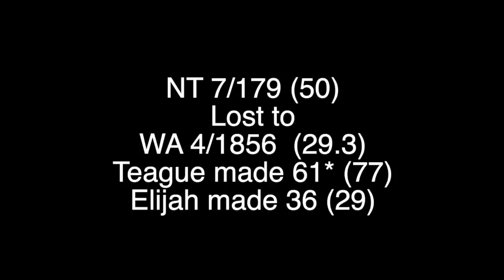TEAGUE WYLLIE BATTING AT U15 NATIONAL CHAMPIONSHIPS | Scolls Stories 204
Sign up to our FREE WEEKLY NEWSLETTER here to stay up to date with all things Cricket Mentoring

No matter where in the world you live, you can IMPROVE YOUR BATTING TODAY with our Batting Technique Online Course

IMPROVE YOUR POWER HITTING and start clearing the ropes with our Power Hitting Online Course

G’day legends! Welcome to Cricket Mentoring. We are the WORLD'S NUMBER ONE cricket coaching and mentoring content provider. Our mission is to help people live better lives by improving their cricket and their confidence on and off the field. We regularly share videos to help cricketers overcome their struggles and become the best they can be. Thanks for joining us.